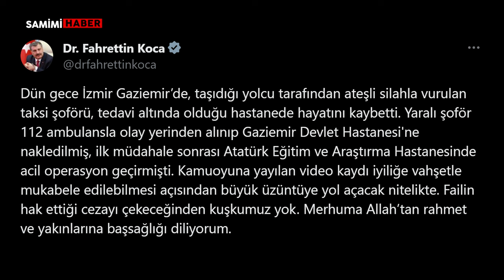İzmir'de Taksici Cinayetinin Dehşete Düşüren Görüntüleri!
İzmir'de üşümesin diye arabasına aldığı yolcu tarafından vurulan taksi şoförü yaşamını yitirdi.